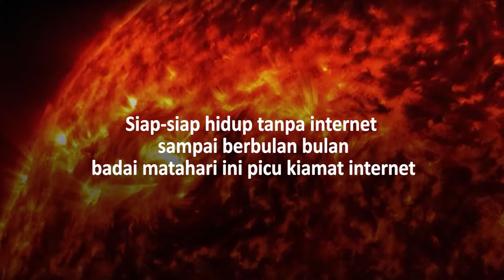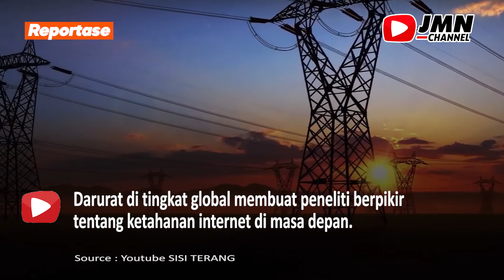SIAP-SIAP HIDUP TANPA INTERNET BERBULAN-BULAN KEJADIAN INI PICU KIAMAT INTERNET DI SELURUH DUNIA !!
Badai matahari mungkin merupakan fenomena umum di Matahari, namun dapat memengaruhi kehidupan makhluk hidup di Bumi.

Seorang peneliti Amerika Serikat mengatakan, badai matahari dengan skala besar dapat mempengaruhi jaringan internet global.

Akibatnya, kita akan hidup tanpa internet selama berminggu-minggu bahkan berbulan-bulan.

Dikutip dari tomsguide.com, Sangeetha Abdu Jyothi, seorang asisten profesor di University of California, Irvine, dalam sebuah makalah yang berjudul 'Solar Superstorms: Planning for a Internet Apocalypse', menjelaskan badai ini dapat menghasilkan awan partikel matahari termagnetisasi yang dapat merusak jaringan listrik dan kabel bawah laut yang menghubungkan sebagian besar internet dunia.